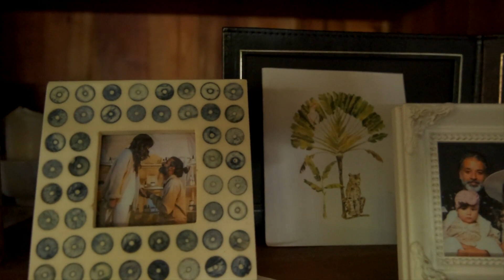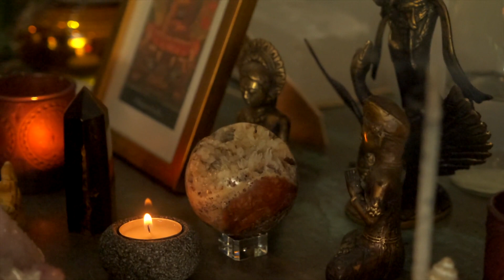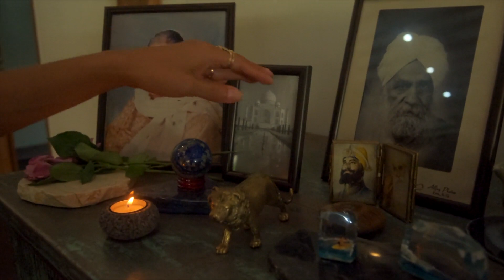Discover the Enchanting Lifestyle of a Bali Nomad Family!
Part 3 of our BTS Series to give you a sneak peak into our life in Bali. Myrah shares about her Alter and how she uses it to literally alter everything.